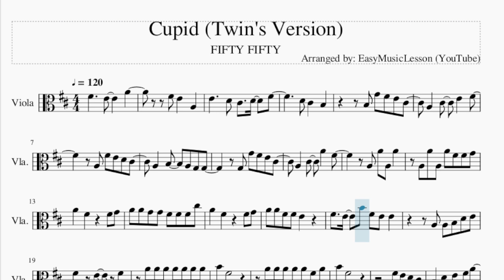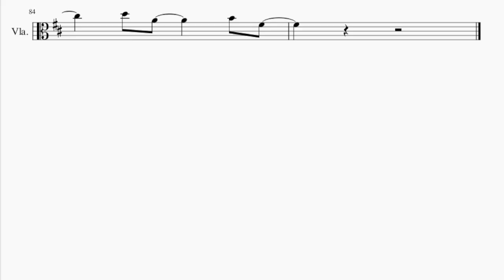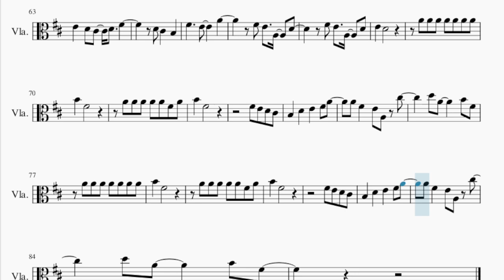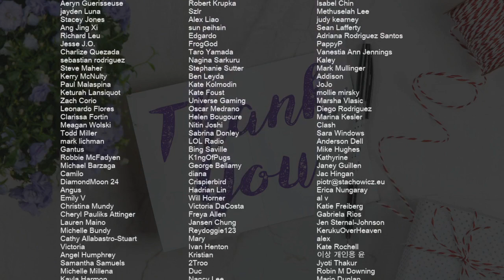Viola Sheet Music: How to play Cupid (Twin's Version) by FIFTY FIFTY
Comment and let us know how the videos have helped you. It keeps us going! :)Here is a sheet music/tab video on the song Cupid (Twin's Version) by FIFTY FIFTY on the viola. A viola sheet music arrangement which is transposed to notes that are easily played by viola, for the song Cupid (Twin's Version) by FIFTY FIFTY.

EasyViolaLesson teaches you to play the your favorite instrument, through well-arranged sheet music so that you too can learn how to play Cupid (Twin's Version) by FIFTY FIFTY on the viola as fast as you can. A viola sheet music with backing tracks to help your play the song better.

Chords of Viola arrangement:
E Min   A Maj   D Maj   B Min   E Min   A Maj   D Maj   B Min
E Min   A Maj   D Maj   D Dom 7   E Min   A Maj   D Maj   B Min
E Min   A Maj   D Maj   B Min

Melody notes of Viola:
E4     D4 C#4   D4   F#4
D4 C#4   B3
B3 G4 F#4 E4 C#4
A3   C#4   E4   F#4
A3 F#4 E4 D4 C#4
A3   B3   A3 G3 G3
G3 G4 F#4 E4 C#4
A3   C#4   A4   F#4
A3 A4 A3 A4
A3 A4 A3 A4 F#4 F#4 G4
A4   F#4     F#4 G4
A4 A4 G4 G4 F#4 F#4 F#4 C#5
A4 A4 F#4 F#4 E4
F#4   E4   B4 F#4 E4 E4
A3 A3 B3 D4 E4
B4   F#4
A4 A4 A4 A4 A4 F#4 A4
B4   F#4
F#4 E4 D4 C#4
B3   D4   E4   F#4 A4
A4 F#4   E4 A3 C#5
D5 A4     B4 F#4
F#4 E4 D4 F#4 E4 D4 F#4   A3
F#4 E4 D4 F#4 E4 D4 E4   A3 A3
F#4 E4 D4 F#4 E4 D4 F#4 A4 F#4
B4   F#4
B4   F#4
B3 D4 E4 F#4 B4 F#4
E4
F#4   E4   F#4 B4
A4 F#4   E4   D4
B3 D4 E4 F#4 B3 D4 E4 F#4
A3 C#4 D4 E4 A3   C#5
A4 A4
F#4 E4   A3   D4
E4   D4
A4 A4 A4 A4 A4 A4 A4
B4   F#4